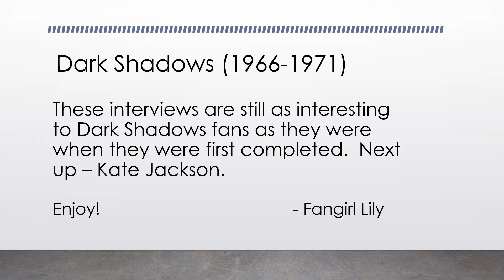Kate Jackson Interviews - Part 2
Interview, part 2 of 2, The Appeal of Dark Shadows and Her Favorite Cast Members

Did you know that Kate Jackson, before The Rookies and Charlie's Angels made her acting debut on Dark Shadows?  Kate describes her experience coming right of the school and going on to the last few months of Dark Shadows.  Playing who?  A ghost, of course.